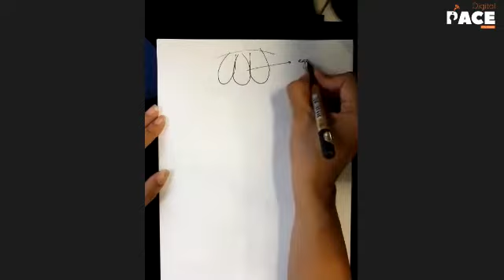Super 30 | Botany | Sexual Reproduction in Flowers (25/11/2021)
Faculty : Ritu Patne